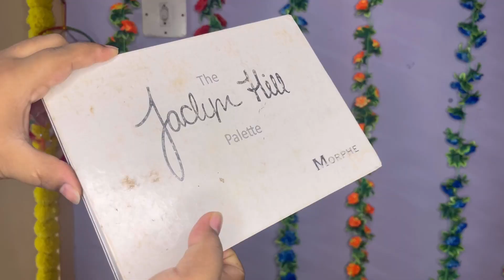Durga puja 6th look Dussehra special/traditional Bengali look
products link

All the contents in this video is made by me the channel owner Jyoti tutorials
 before using any of the contents from my video kindly first take permission

xoxo love jyotifam ko